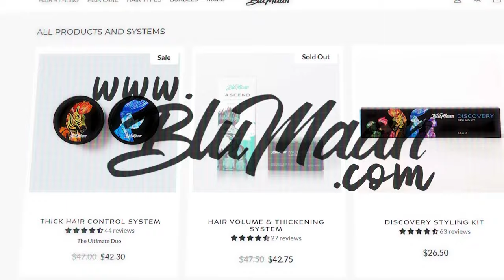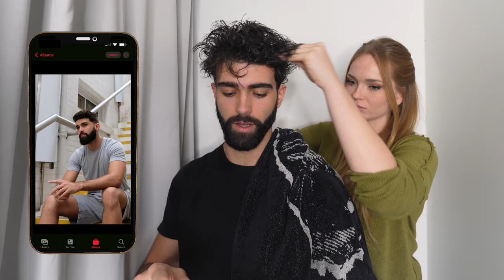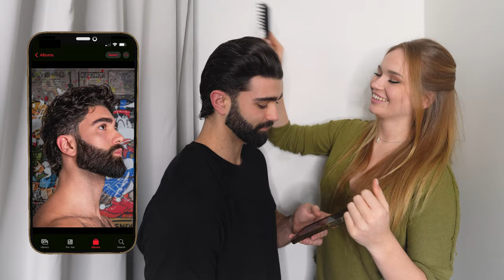She Rates My Old Hairstyles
Watch us have fun styling my hair whilst rating my old hairstyles. What is you favourite?
Leave me a comment or come over to my Instagram to tell me what else you would like to see!
Feel free to watch this video at 1.5 speed or skip through the chapters list below for faster information consumption!

Chapters:
00:00 - INTRO
00:41 - HAIR STYLING & RATING